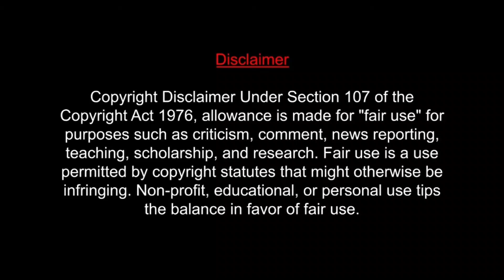Maaveeran Title Announcement Video Reaction | Sivakarthikeyan | Madonne Ashwin | Tamil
Hello Guys  ,

I hope you liked my video so do not forget to like, share and subscribe to my channel...and if you have any questions or want to express your feelings regarding the video please do let me know in the comment section below.